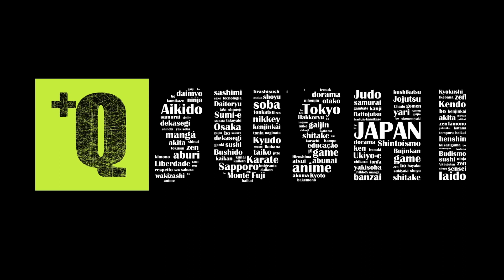+QSushi · 5 Melhores Restaurantes Japoneses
O editor Arnaldo Lorençato é crítico de restaurantes há 25 anos. De 1992 para cá, avaliou cerca de 12.000 estabelecimentos. Além das atividades na revista, dá aulas na Universidade Mackenzie.